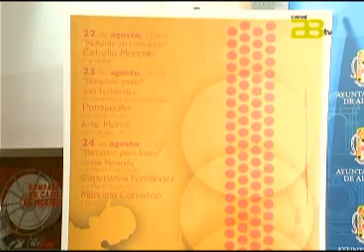Almería Noticias Canal 28 - Estrella Morente o José Mercé, en el XLV Festival de Flamenco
La Concejala de Fiestas Mayores, Lola de Haro ha presentado  el cartel del 45 Festival de Flamenco  para la feria de Almería.

El flamenco vuelve a nuestra provincia, un año más con la apertura del cartel del 45 Festival de Flamenco de Almería.
Este año contaremos con la presencia de dos cantaoras almerienses, Toñy Fernández y Sonia Miranda además de ilustres personajes como José Mercé o Estrella Morente, hija del ya fallecido Enrique Morente, que servirá para homenajear a una de las voces mas sabias del arte contemporáneo mediante la actuación "Morente en concierto"